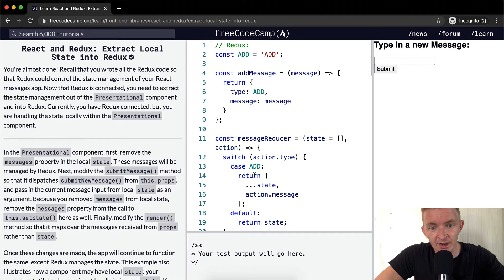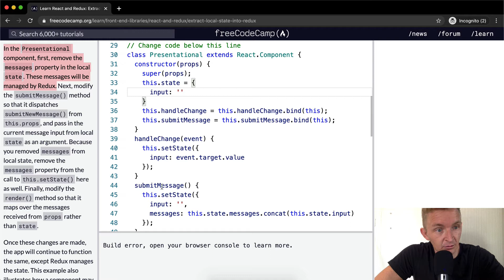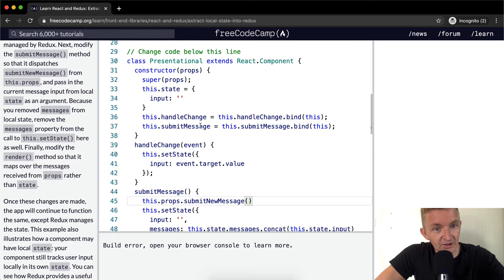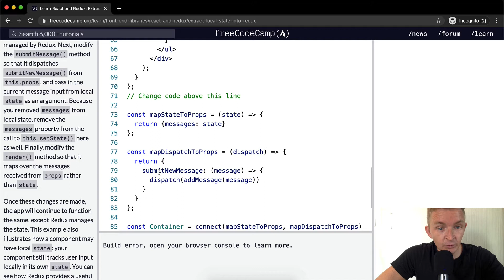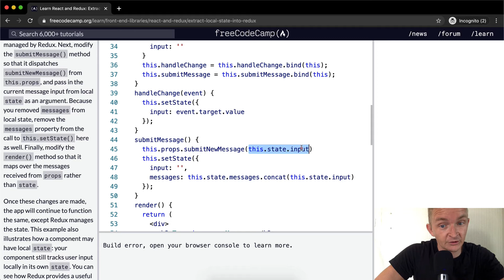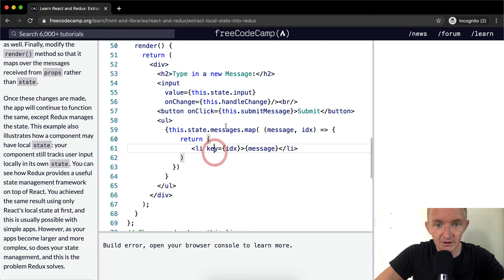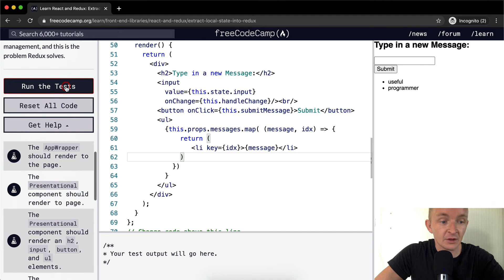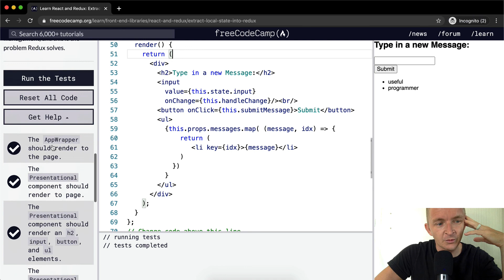Extract Local State into Redux - React and Redux - Free Code Camp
In this React Redux tutorial we extract local state into Redux. This video constitutes one part of many where I cover the FreeCodeCamp curriculum. My goal with these videos is to support early stage programmers to learn more quickly and understand the coursework more deeply. Enjoy!